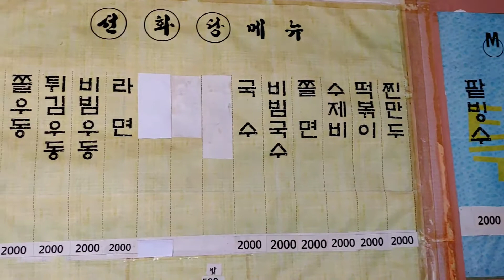모든 메뉴가 2,000원 균일가인 간판없는 50년 감성 분식집 / Korean street food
초등학교 시절 추억을 소환시키는 학교앞 분식집 50년된 부산 초량 선화당